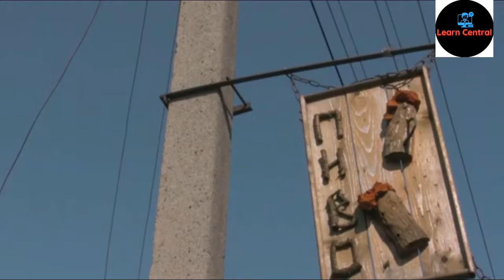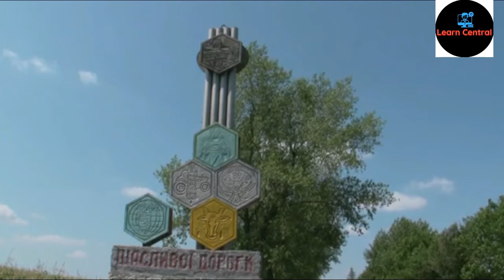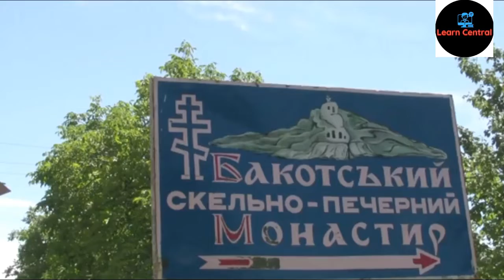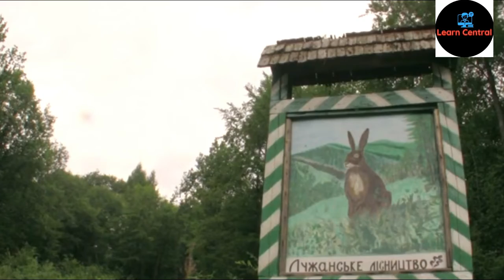ইউরোপের দ্বিতীয় বৃহত্তম দেশ ইউক্রেন ।। Ukraine travel in Bengali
ইউরোপ

ইউরোপ যাওয়ার সহজ উপায়

ইউক্রেন

ইউক্রেন বনাম রাশিয়া যুদ্ধ আজকের খবর

ইউক্রেন রাশিয়া যুদ্ধ

ইউক্রেন বনাম রাশিয়া

rasia v ukraine

ukraine

ukraine war

russia vs ukraine war update bangla

russia ukraine

ukraine travel

ukraine travel vlog

ukraine travel guide

ukraine news

world news

ukraine news 2022
vladimir putin